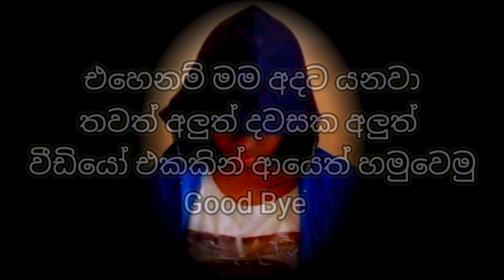😊🙂☺️ මගේ චැනල් එක subscribe කරන්න,වීඩියෝ එක නොබලා යන්න එපා.SP THENU